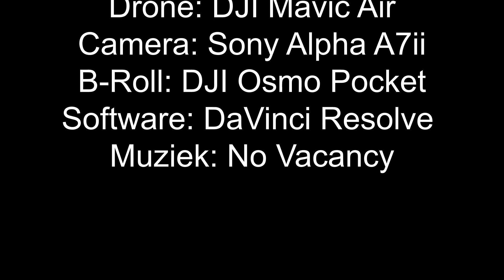FLITSVLOG:Dordrecht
Rit naar Dordrecht en nieuwe drone wetgeving